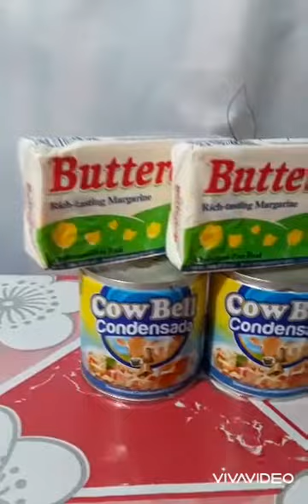💖CONDENSE BUTTERCREAM💖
Recipe:
2 pcs butter
2 pcs condence milk

Mix butter in high speed until light color and add condense milk. Then continue mixing until smooth. This recipe consume for 8x3 size cake😊